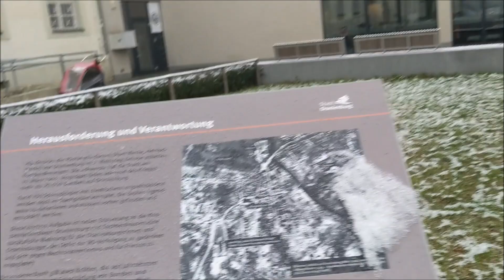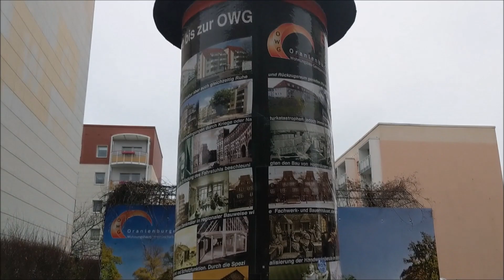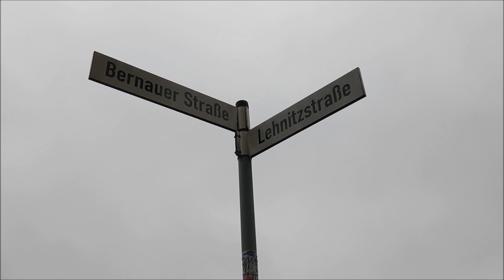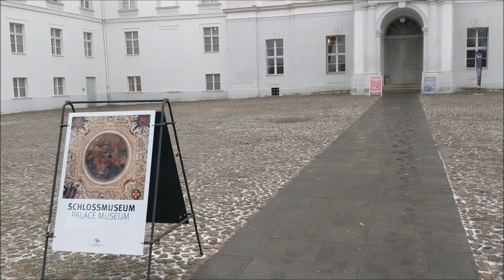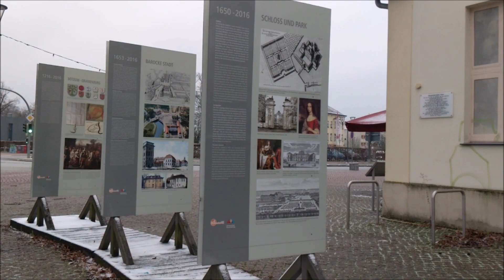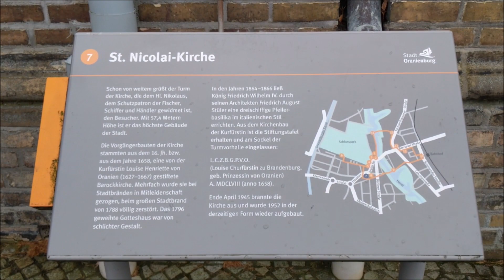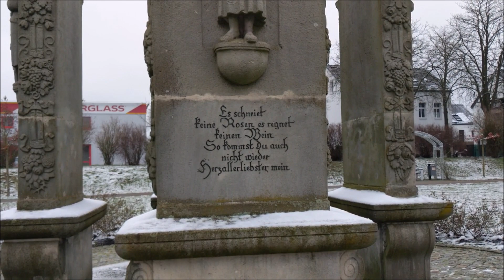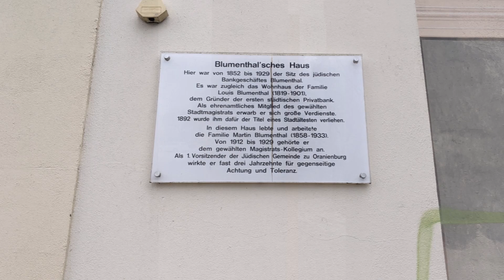Stadt Oranienburg - Spaziergang am 6. Januar 2024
00:00 Walking
29:59 Diashow (Musik: Entry of the Gladiators)
So durchgefroren wie heute, war ich schon lange nicht mehr. Das lag am Wind, denn mit -1 Grad war es ja nicht sooo kalt.
Stadt Oranienburg
Bundesland: Brandenburg
Landkreis: Oberhavel
Höhe: 34 m ü. NHN
Fläche: 163,68 km2
Einwohner: 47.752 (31. Dez. 2022)[1]
Bevölkerungsdichte: 292 Einwohner je km2
Postleitzahl: 16515
Vorwahlen: 03301, 033053
Kfz-Kennzeichen: OHV
Gemeindeschlüssel: 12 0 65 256
Stadtgliederung: Kernstadt, 8 Ortsteile
Adresse der Stadtverwaltung: Schloßplatz 1, 16515 Oranienburg
Bürgermeister: Alexander Laesicke (parteilos)
Oranienburg (plattdeutsch: Oranienborg) ist eine Stadt im Landkreis Oberhavel im Land Brandenburg. Sie liegt am Oberlauf der Havel wenige Kilometer nördlich der Berliner Stadtgrenze. Die Stadt ist Kreisstadt, ein Mittelzentrum und hat administrativ den Status einer Großen kreisangehörigen Stadt.

Geographie
Oranienburg liegt im Süden des Landkreises Oberhavel im Verflechtungsraum zu Berlin und gehört zum Naturraum der Zehdenick-Spandauer Havelniederung. Das Stadtzentrum Berlins ist etwa 35 Kilometer entfernt. Oranienburg liegt an der Havel und dem Oder-Havel-Kanal.

Nachbargemeinden
Unmittelbare Nachbargemeinden sind (von Norden im Uhrzeigersinn): Löwenberger Land, Liebenwalde, Wandlitz (Landkreis Barnim), Mühlenbecker Land, Birkenwerder, Hohen Neuendorf, Velten, Leegebruch, Oberkrämer und Kremmen.

Stadtgliederung
Die Stadt Oranienburg besteht aus der Kernstadt sowie den Ortsteilen Friedrichsthal, Germendorf, Lehnitz, Malz, Sachsenhausen, Schmachtenhagen, Wensickendorf und Zehlendorf.

Geschichte
Von den Anfängen bis zum Dreißigjährigen Krieg
Archäologische Funde zeigen, dass die Stadt aus einer slawischen Siedlung entstanden ist, die vermutlich den Namen Bochzowe trug. Die deutsche Besiedlung des heutigen Stadtgebietes erfolgte im Zuge der zweiten Ostexpansion im 12. Jahrhundert unter Beibehaltung des alten slawischen Namens. An der Stelle, wo sich heute das Schloss Oranienburg befindet, entstand Anfang des 13. Jahrhunderts eine Burg zum Schutz des Gebietes und der wichtigen Flussüberquerungen. 1216 wurde der Ort als Bothzowe erstmals urkundlich erwähnt, als der Brandenburger Bischof Siegfried II. bei seiner Amtsübernahme dem Brandenburger Domkapitel seine Archidiakonatsrechte bestätigte. Im Jahr 1232 erhielt Bochzowe das Stadtrecht. Die Einwohner der Stadt betrieben Fischfang, Handel mit Fisch und landwirtschaftlichen Erzeugnissen. Aus Bochzowe entstand 1483 der Amtssitz Bötzow. Mit der Eroberung von Gebieten, die weiter östlich der Stadt lagen, verlor die Burg an Bedeutung, und an ihrer Stelle wurde durch den brandenburgischen Kurfürsten Joachim II. ein zweistöckiges Jagdschloss errichtet. Im Dreißigjährigen Krieg wurde Bötzow niedergebrannt und geplündert.

Zeit des Nationalsozialismus
Am 21. März 1933 richtete die SA in einer alten Brauerei für die Inhaftierung von Gegnern des nationalsozialistischen Regimes aus Brandenburg und der Reichshauptstadt Berlin das KZ Oranienburg als erstes Konzentrationslager in Preußen ein. Mehr als 3000 Häftlinge waren dort bis Juli 1934 inhaftiert, mindestens 16 von ihnen starben. Im Juli 1936 wurde von der SS auf den Gemarkungen der Stadt Oranienburg und der selbständigen Gemeinde Sachsenhausen auf einem bewaldeten Areal von zunächst 80 Hektar mit dem Konzentrationslager Sachsenhausen der erste große KZ-Komplex errichtet. Im Krieg wurde das Lager bis zu einer Größe von ca. 400 Hektar erweitert. In der Nähe des Hauptlagers, am Hohenzollern-Kanal, befand sich das Außenlager Klinkerwerk Oranienburg, in dem Ziegel- und Natursteine für den Umbau Berlins zur Reichshauptstadt Germania von den KZ-Häftlingen produziert oder bearbeitet werden mussten.

Oranienburg wurde während des Krieges stark durch Fliegerbomben geschädigt. Das ist auf die kriegswichtigen Werke in der Stadt zurückzuführen. Es gab hier zum einen die Auerwerke, die sich auf dem Gelände der heutigen Wohnsiedlung am Lindenring und am Bahnhof bis zur Havel erstreckten, und die Heinkel-Werke, von denen nur noch die sanierte Werkssiedlung Weiße Stadt und Teile des Werksflugplatzes im Süden der Stadt existieren.